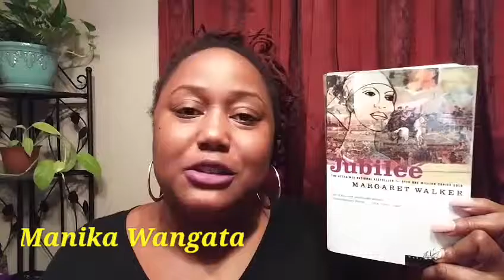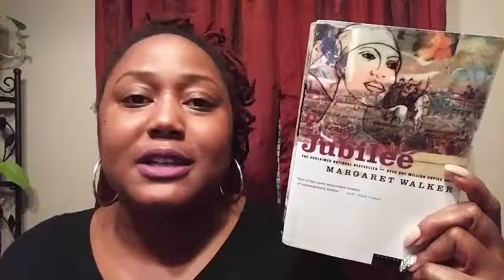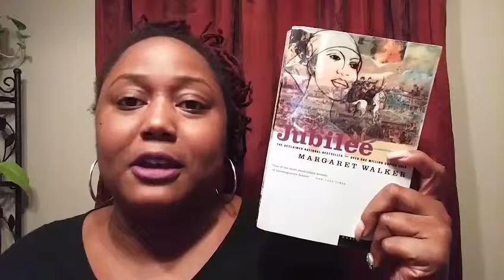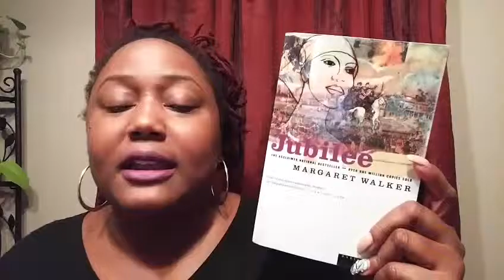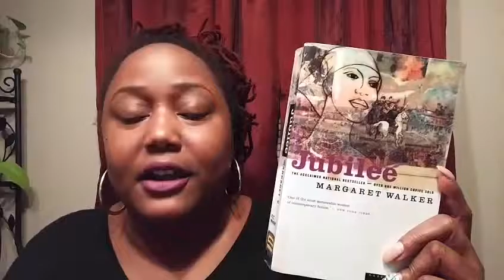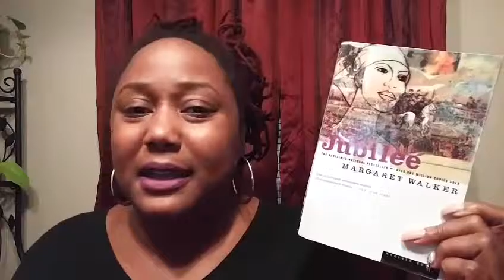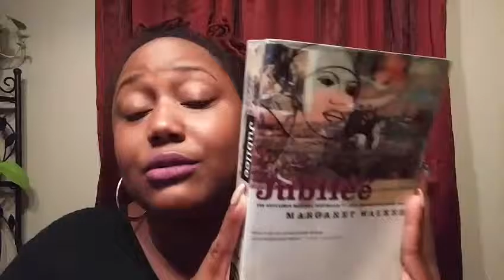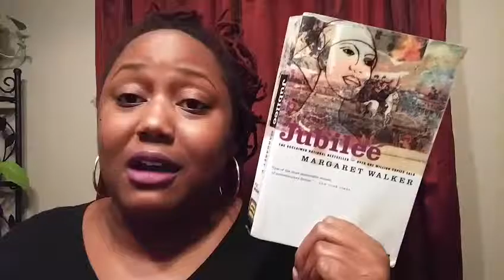Jubilee By Margaret Walker Buddy Read (Vlogtober Day 4)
I had a wonderful time buddy reading the African American classic Jubilee by Margaret Walker!

This is a must read!